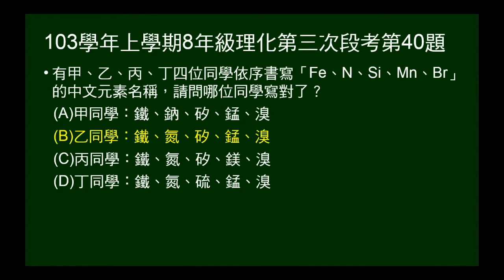103學年上8年級理化三段第40題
給5個元素符號，問是哪個元素。